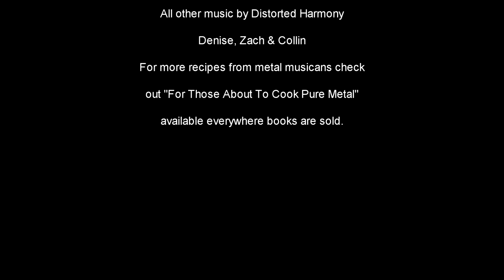Distorted Harmony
On the 38th episode of Brutally Delicious, the world's most metal cooking show, your favorite host Bruce Moore is joined remotely by members of Distorted Harmony, a progressive metal band from Israel. Tune in and watch them cook up a tasty vegan dish, Yams w/ Lentil Stew and Pecans with Bananas Foster. Dig it!